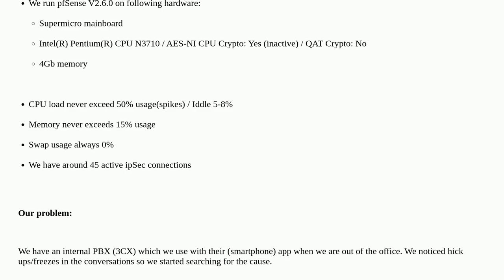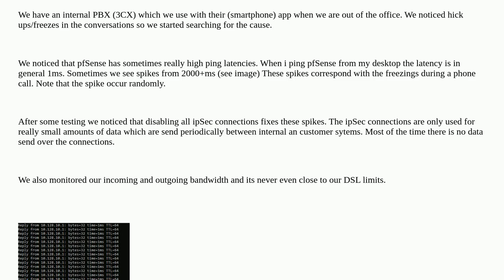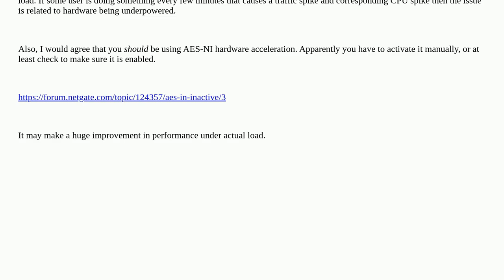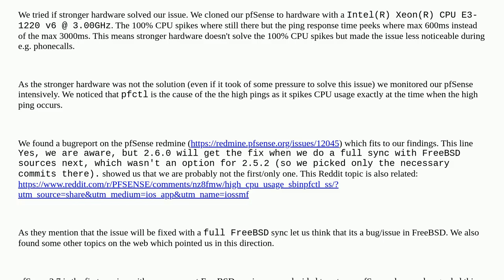How to solve high ping "spikes" to pfSense when ipSec connections are active?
A special thanks goes out to the community

  ipsec networking latency ping pfsense-2